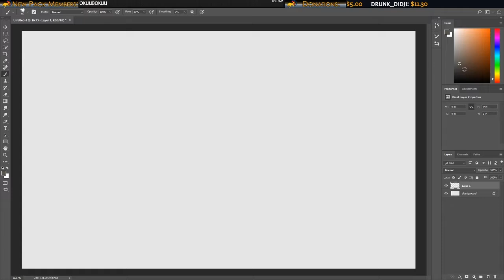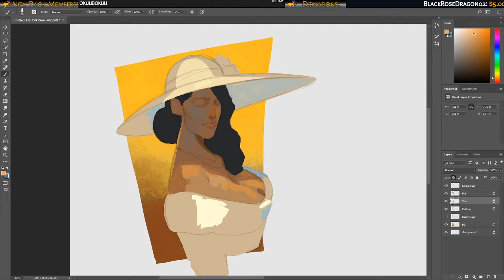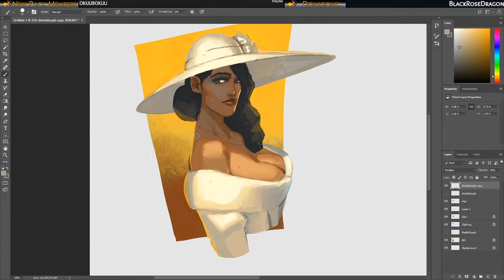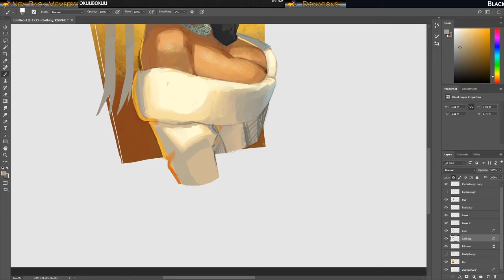SpeedPaint Timelapse 000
Made a timelapse to study my own process, and because I thought people might appreciate it.

Music:  "Sea Breeze" - Sergei Mantis, Metal Gear Solid 3: Snake Eater OST